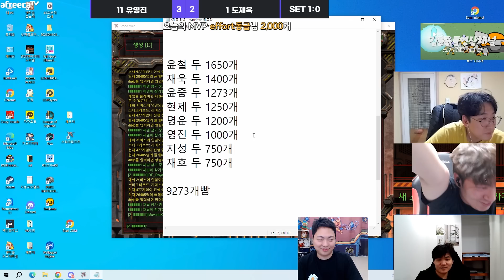최종보스 이재호 STX 콤비가 해치우겠습니다😤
OUTRO